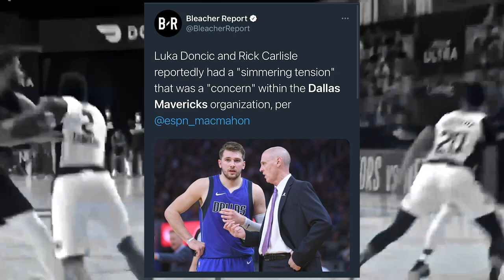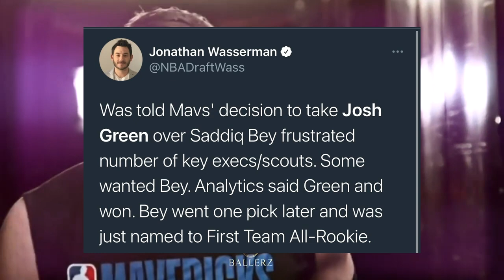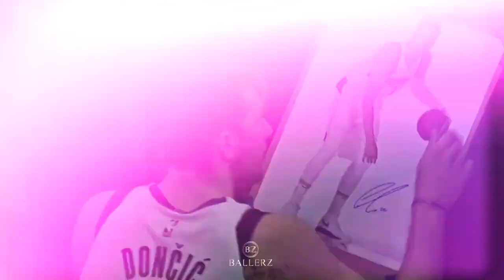What Is WRONG With The Dallas Mavericks? | Ball Fake Podcast Episode #46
In this episode, we discuss the multiple breaking news coming  out of Dallas organization this week with the  Rick Carlisle stepping down as head coach and Donnie Nelson(the general manager) getting fired.  We go in depth on who the Mavs should hire for the next head coach,  General Manger, and how they are going to build a complete roster around Luka Dončić.